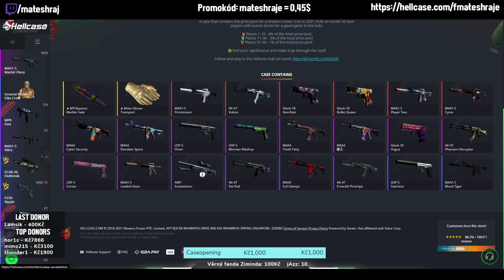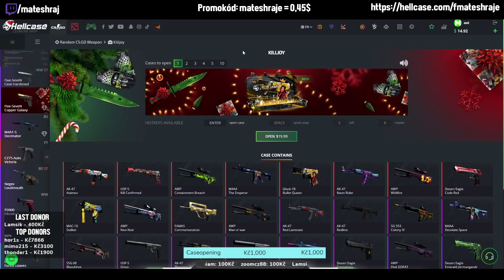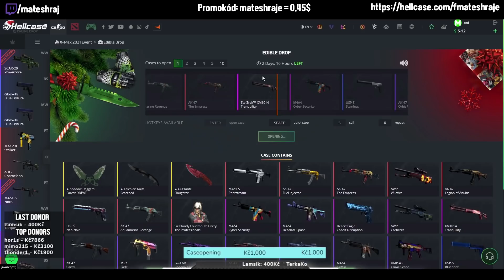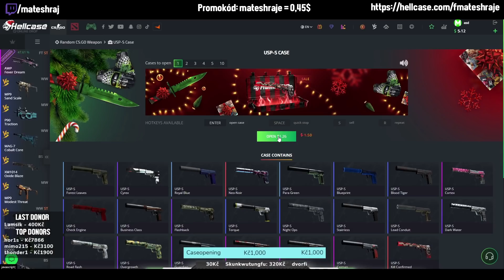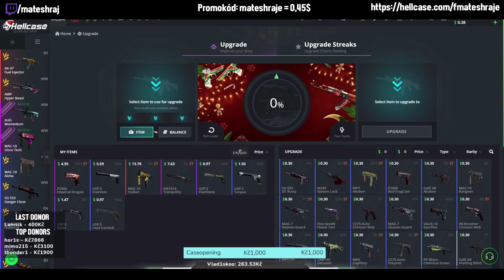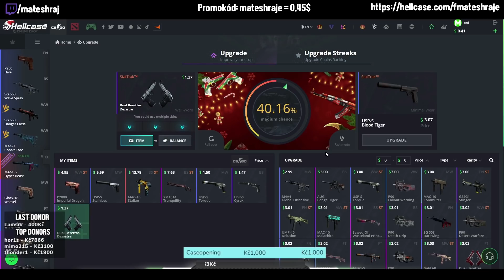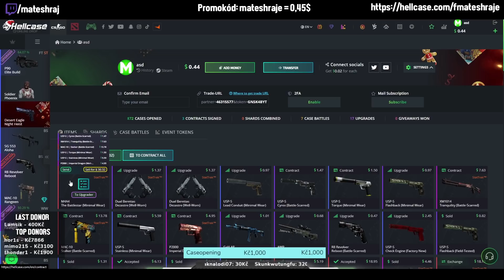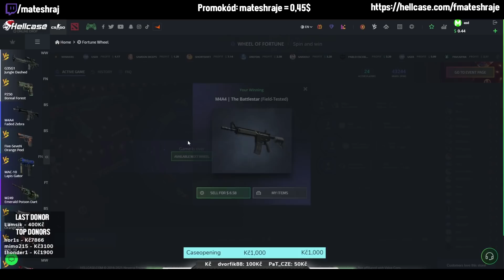Hellcase 3 - Záznam streamu / Mates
Promo kód: mateshraje